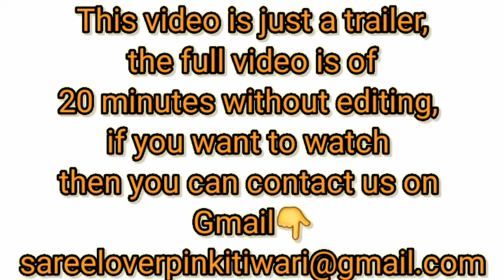Village girl without blouse hot video trailer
You can get the video of your choice made by placing an order with me. My Gmail ID for placing the order is given below

my instagram user name 👇
Pinkitiwari2020

my Factbook -user name 👇
saree lover pinki tiwari

my telegram- channel  user name 👇
beauty peep

My youtube channel Saree Lover Pinki Tiwari